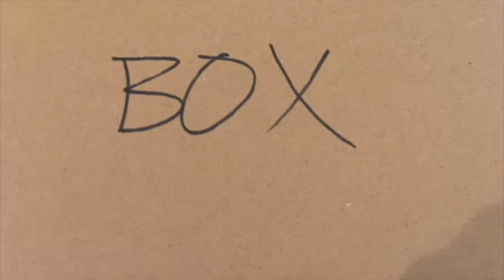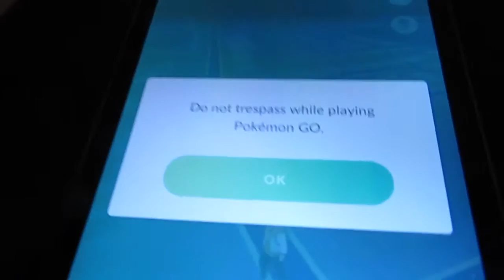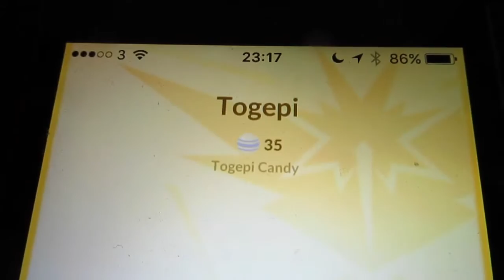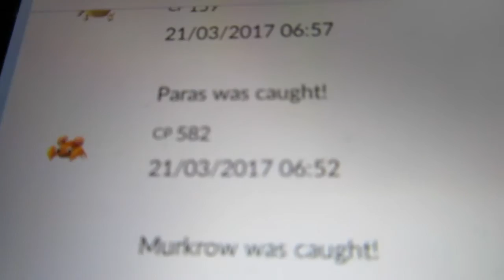Episode 80 - More PokemonGO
Episode 80 - More PokemonGO (sorry for the static for a few seconds on the audio)

Where you can find me:

Musical.ly: @richardarblaster
Live.ly: @richardarblaster